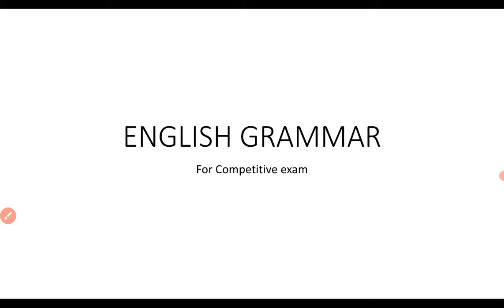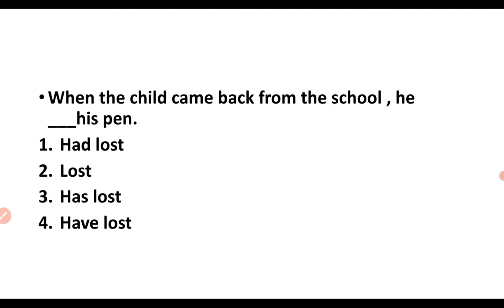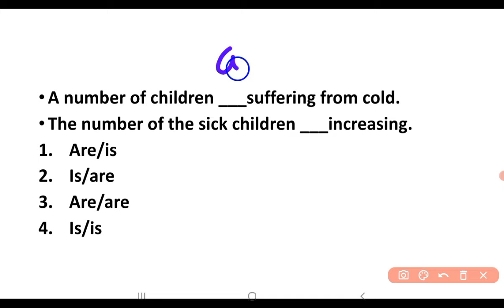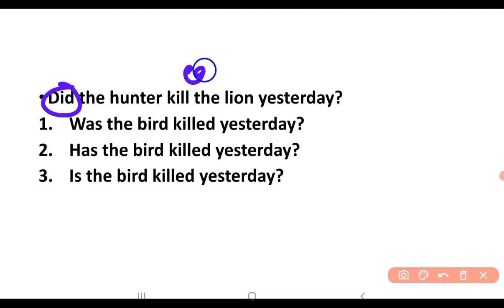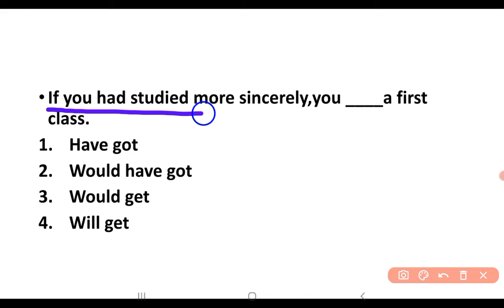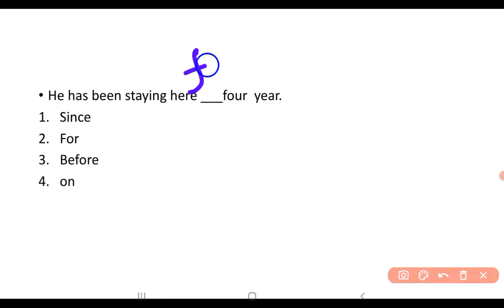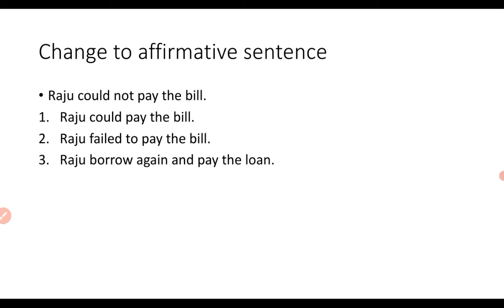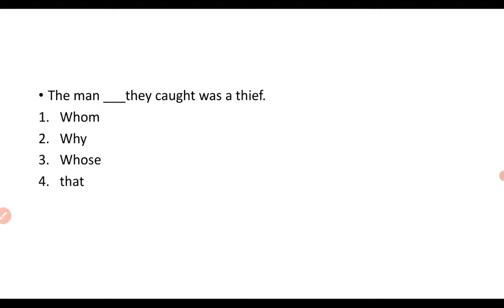English grammar | ri ari amin icds supervisor English grammar